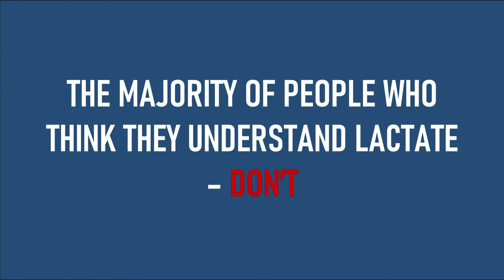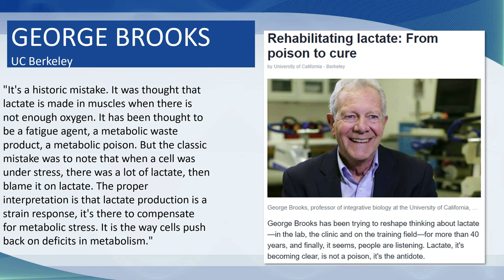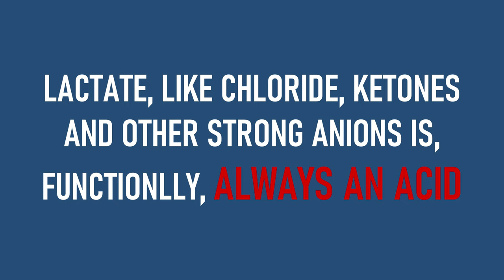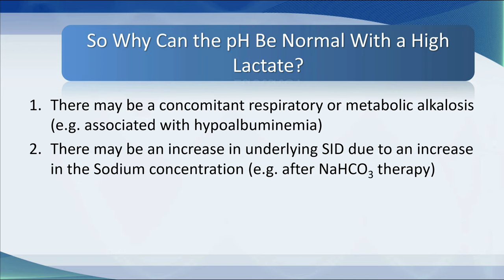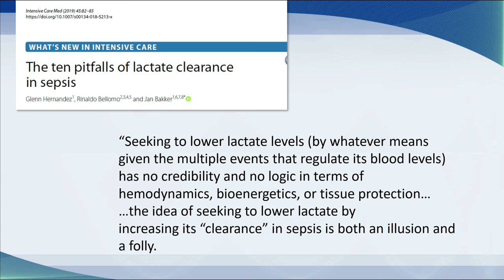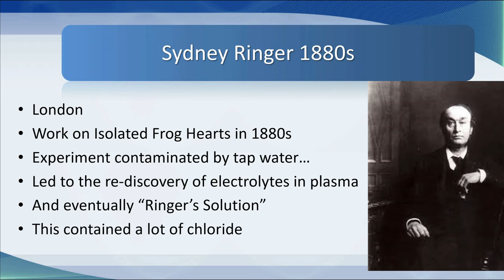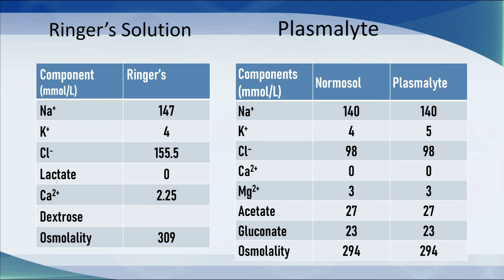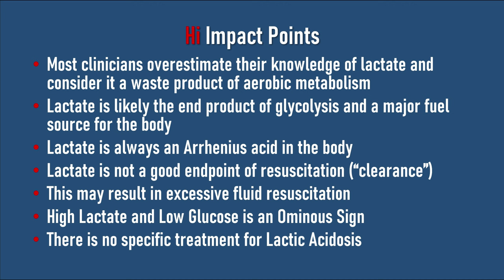Lactic Acidosis - Further Thoughts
This is an opinion piece - a rant if you like about the perceptions and understanding of most healthcare professionals regarding the status of Lactate and Lactic Acidosis.
I am going to make the following points:
Most clinicians overestimate their knowledge of lactate and consider it a waste product of aerobic metabolism
Lactate is likely the end product of glycolysis and a major fuel source for the body
Lactate is always an Arrhenius acid in the body
Lactate is not a good endpoint of resuscitation (“clearance”)
Using Lactate "clearance" as an endpoint usually results in excessive fluid resuscitation
High Lactate and Low Glucose is an Ominous Sign
Nobody can be really sure what is in a bag of Hartmann's Solution (Ringers Lactate)
D-Lactate is likely more harmful than you think
There is no specific treatment for Lactic Acidosis